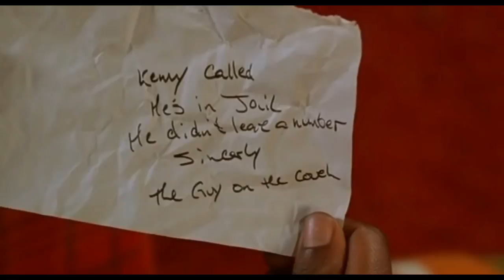Guy on Couch Everyguy Version **Best Quality**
Guy on Couch Clips Best Quality

*Video from a previous channel I'm bringing forward